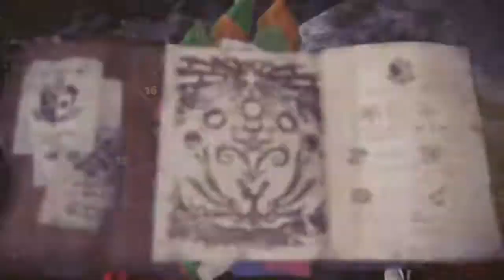モンスターハンター：ワールド_金賊ヘビィテスト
ネギちゃんお疲れ様です